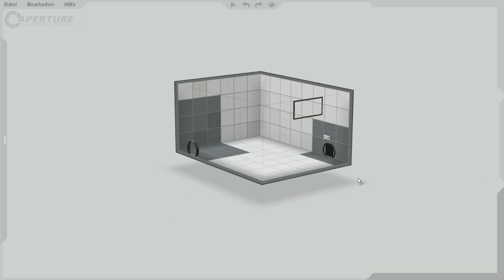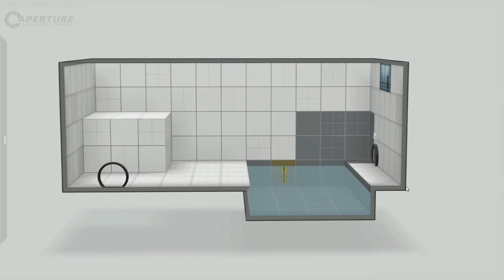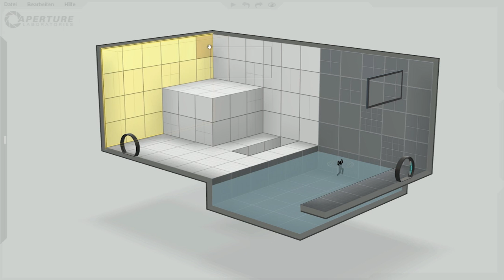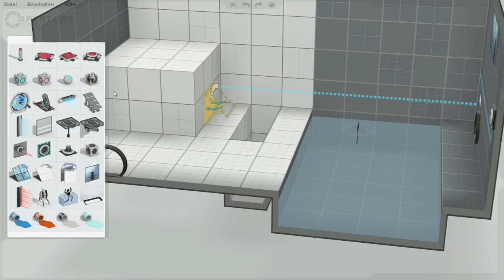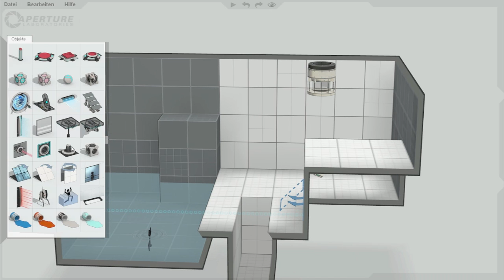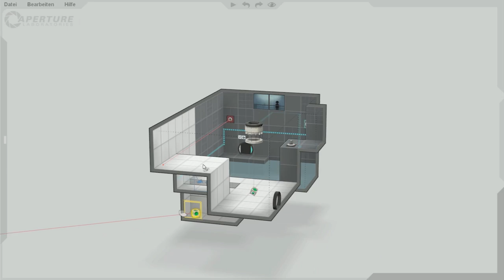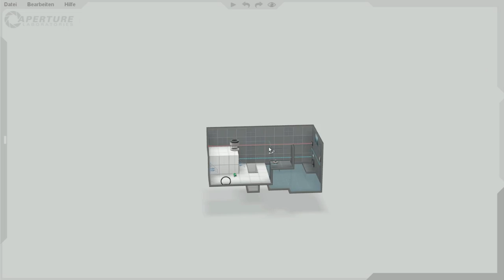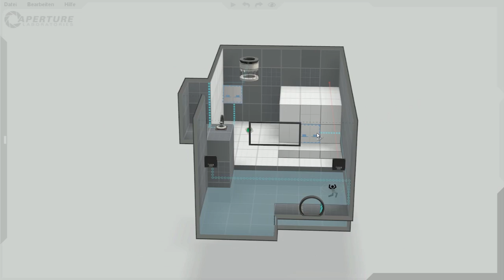Portal 2: Ingame Map editor | Tutorial Erklärt Beispiel | Deutsch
Ein kurzer Blick auf den neuen Ingame-Map-Editor von Portal2.
Dies ist kein Tutorial ich gehe nur ganz grob auf die Funktionen des neuen Map Editors ein. Dieses Video soll nur zeigen wie schnell und einfach mal eine Map in Portal 2 erstellen kann.

USK: 12
PEGI :12